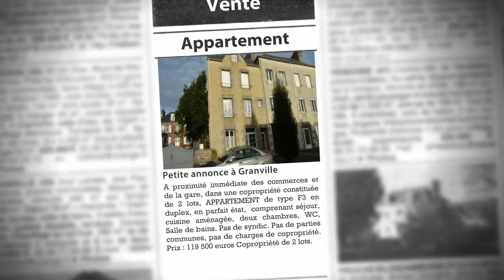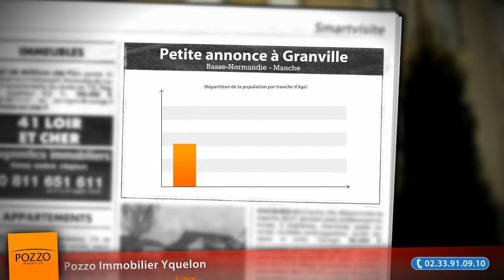Appartement F3 à vendre, Granville (50), 119 500€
- A proximité immédiate des commerces et de la gare, dans une copropriété constituée de 2 lots, APPARTEMENT de type F3 en duplex, en parfait état, comprenant séjour, cuisine aménagée, deux chambres, WC, Salle de bains. Pas de syndic. Pas de parties communes, pas de charges de copropriété. Prix : 119 500 euros Copropriété de 2 lots.

• AGENCE :
Pozzo Immobilier Yquelon (Yquelon)

• ANNONCE :
• N° de mandat : 26286
• Type de bien : Appartement
• Surface : 53m2
• Nb de pièce : 3
• DPE : 264 kWhep / m².an
• GES : 12 kgéqCO2 / m².an